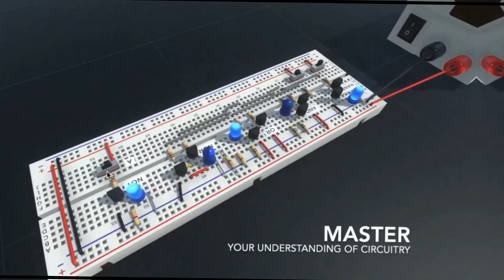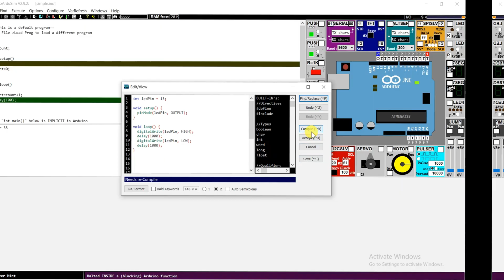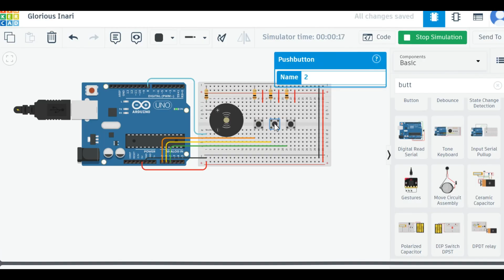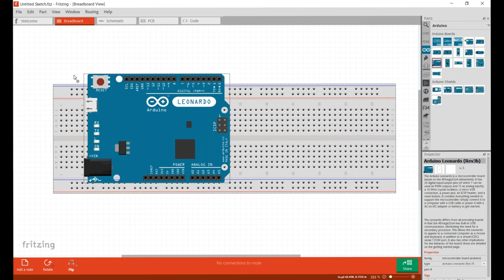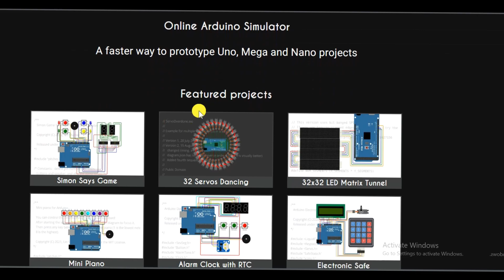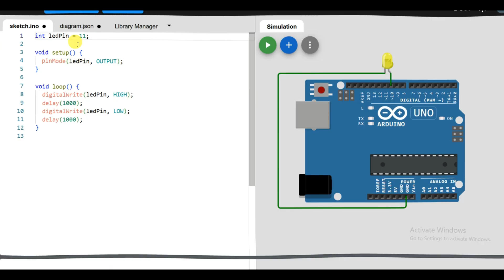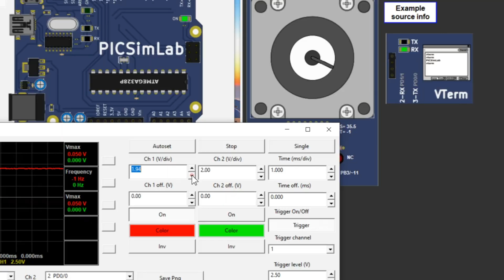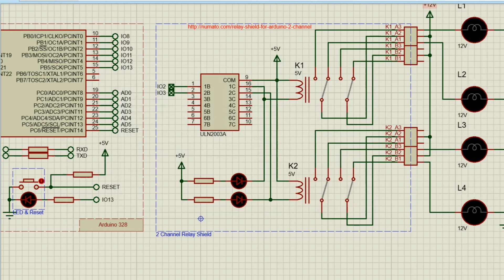8 Best Arduino Simulators & Circuit Design for 2026!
Are you looking for the best Arduino simulators and circuit design software in 2026?

🧩 List Covered :

8️⃣ Crumb – Visual 3D Breadboard Simulator
Crumb is a modern, browser-based 3D breadboard simulator designed to make circuit prototyping fun and interactive. It allows you to drag and drop components, connect them visually, and see your entire circuit in a realistic 3D environment. Although it’s still in early development, Crumb is perfect for beginners who want to visualize wiring and layout without worrying about deep coding or hardware setup.
✅ Best for: Beginners & hobbyists who enjoy visual learning
🌐 Type: Online, browser-based simulator

7️⃣ UNOArduSim – Arduino Uno Code Logic Simulator
UNOArduSim focuses purely on code logic and debugging for Arduino Uno. It doesn’t simulate fancy graphics or 3D visuals, but it helps you understand how your Arduino sketch executes in real time. You can set up LEDs, buttons, and sensors to test your C/C++ logic and observe how your program reacts — without uploading to a real board.
✅ Best for: Students learning Arduino programming logic
💻 Type: Offline software (Windows)

6️⃣ Tinkercad Circuits – Simple Online Simulation
Tinkercad Circuits by Autodesk is one of the most popular online Arduino simulators for beginners. Its drag-and-drop interface lets you easily connect components, upload Arduino code, and visualize how your circuit behaves — right in your browser. It’s ideal for school projects, hobbyists, and quick testing. Plus, it includes built-in components like servos, LEDs, and sensors.
✅ Best for: Beginners & educators
🌐 Type: Online simulator (web-based)

5️⃣ Fritzing – Design & PCB Visualization Tool
Fritzing is not a full simulator but rather a design and documentation tool for Arduino circuits. It’s widely used for visualizing breadboard connections and designing PCB layouts. Once your circuit works in simulation (like in Tinkercad or Proteus), you can import it into Fritzing to make your professional-looking schematic and PCB design for fabrication.
✅ Best for: Makers transitioning from prototype to PCB
💻 Type: Offline (Windows, macOS, Linux)

4️⃣ SimulIDE – Mixed Circuit Simulation (Offline)
SimulIDE is a lightweight, open-source real-time electronics simulator that supports Arduino, logic circuits, and analog components. It’s simple, fast, and doesn’t require complex setup. You can simulate Arduino sketches, motors, displays, and sensors all in one window. It’s a great option for those who want an offline alternative to Wokwi or Proteus without high system requirements.
✅ Best for: Intermediate users & educators
💻 Type: Offline, cross-platform

3️⃣ Wokwi – Online Arduino & ESP32 Simulator
Wokwi is one of the most advanced online Arduino and ESP32 simulators in 2025. It allows you to run and debug real Arduino code directly in your browser, with support for ESP32, Raspberry Pi Pico, and even custom libraries. You can simulate complex projects, use serial monitors, and share your work instantly with others — no installation needed.
✅ Best for: Developers, students, and open-source contributors
🌐 Type: Online, browser-based

2️⃣ PICSimLab – Multi-MCU Hardware Integration
PICSimLab is a professional-level simulator that supports multiple microcontrollers including PIC, AVR, and Arduino boards. It allows you to test firmware, simulate hardware peripherals, and even connect real hardware for hybrid simulation. It’s ideal for those who want to test embedded systems before implementing them on actual devices.
✅ Best for: Advanced users & hardware developers
💻 Type: Offline, open-source

1️⃣ Proteus – Full Simulation + PCB + Instruments
Proteus Design Suite by Labcenter Electronics remains the most complete and professional simulation software for Arduino projects. It combines microcontroller simulation, schematic capture, virtual instruments, and PCB design in one platform. You can program Arduino, simulate sensors and actuators, test circuits, and design custom PCBs — all in a single workspace.
It’s widely used by engineers, educators, and professionals worldwide because of its accuracy and flexibility in embedded system design.
✅ Best for: Professionals, engineers, and educators
💻 Type: Offline (Windows)